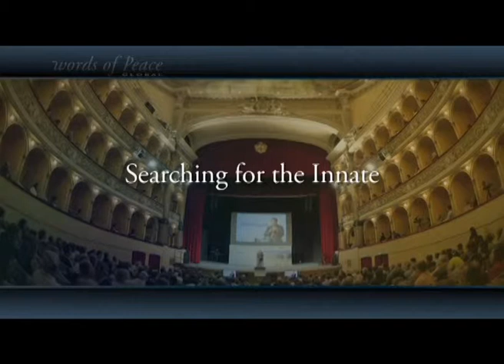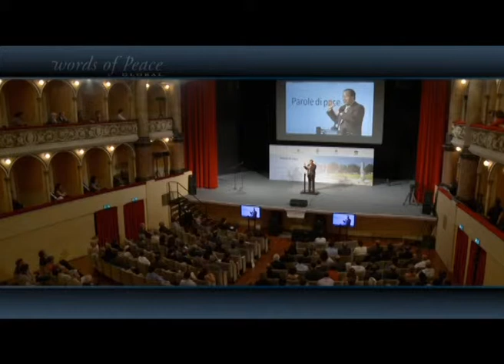Palabras de Paz (La busqueda de lo innato PADUA 07-02-15)